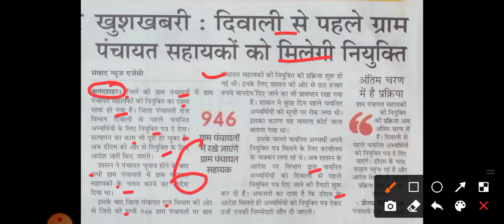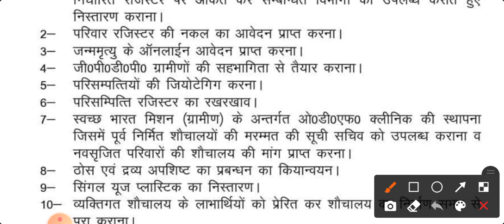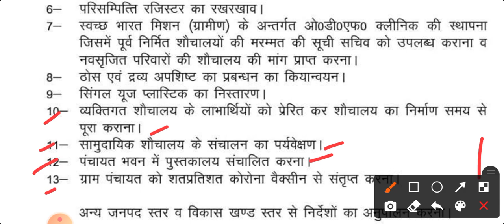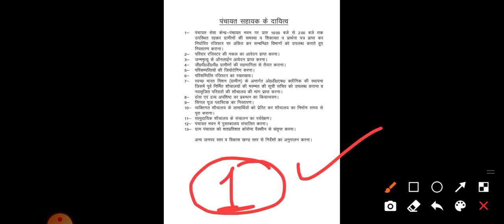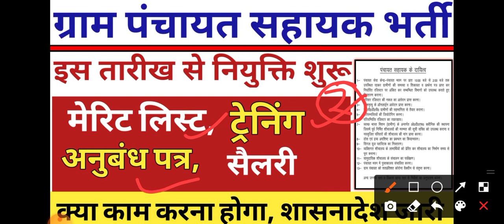आज की ताजा खबर | panchayat sahayak today news | panchayat sahayak trening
Panchayat sahayak Big Updates | panchayat sahayak anubandh | panchayat sahayak trening

नये जिलों में ट्रेंनिग | panchayat sahayak trening | panchayat sahayak | panchayat sahayak anubandh

पंचायत सहायक ट्रेंनिग कैसे हो रही है | panchayat sahayak trening | panchayat sahayak bharti

up gram panchayat sahayak vacancy 2021
58000 panchayat sahayak bharti
up gram panchayat computer operator bharti 2021